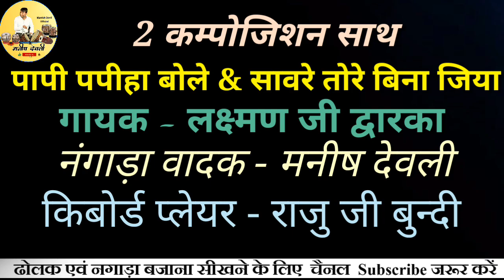पापी पपीहा बोले/सावरे तोरे बिन जिया जाये/ Laxman Dwarka/Manish Devli/Best Jugalbandi@OsmanMir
इस ग़ज़ल को लक्ष्मण जी द्वारका ने बहुत ही शानदार सुंदर एवं अलग अंदाज से गाया है साथ ही सांवरे तोरे बिन जिया जाए ना कंपोजीशन को भी बहुत ही अच्छा अंदाज से गाने की कोशिश की है !
राजस्थान का अत्यंत प्राचीन एवं रामायण कालीन मंगल वाद्य यंत्र नगाड़ा वादन के माध्यम से मैंने संगत करने की कोशिश की है !
आप सभी अपना आशीर्वाद जरूर प्रदान करें 🙏
                            आपका अपना
                             मनीष देवली
                           जिला - नागोर (राजस्थान)
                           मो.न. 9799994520